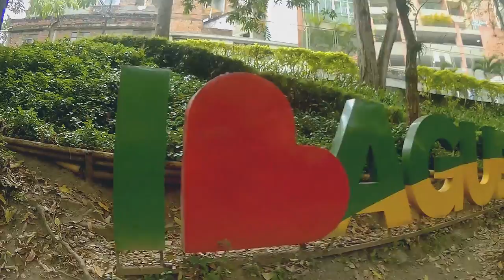Ibagué ▷ Qué hacer en la capital musical - Los 9 Mejores sitios turísticos - Cañón de Combeima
Ibagué es también llamada la capital musical de Colombia.  Se encuentra en el departamento del Tolima. Conozcan los mejores 9 sitios para visitar dentro de la ciudad y sus alrededores.

También les muestro:
- Cómo llegar a Ibagué?
- A Cuántas horas está Ibagué de Cali?
- Cuánto dinero se va en peajes y Gasolina a Ibagué?
- Qué hacer en Ibagué?

*Musica Intro: Payday - Silent Partner